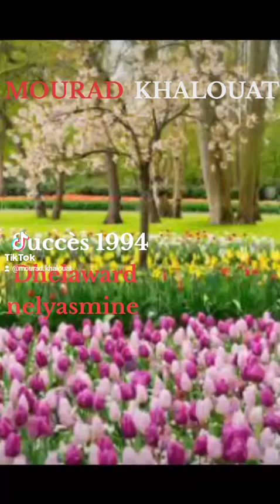Dhelward n'elyasmin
Dhelward n'elyasmin mourad khalouat succès 1994 bonne écoute à tous 🎧